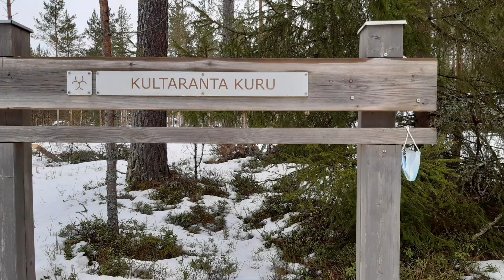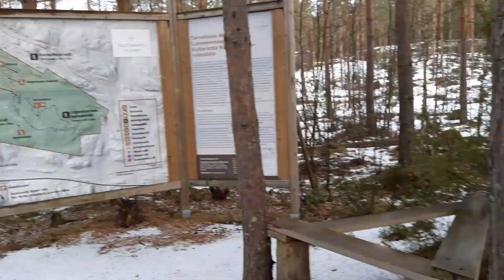Naistenpäivän miesparkki: Kultaranta Kuru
Presidentin kesäasunnon takapihalla on luontopolku, johon kuuluu isäparkki. Pitihän siellä naistenpäivän kunniaksi vierailla. Yritin keittää kahvia boheemissa bunkkerilaavussa ja saada etäisyyttä sotauutisiin. Mahdoinko onnistua kummassakaan? Pohdiskelin matkan varrella mm. naisten roolia, niin sodassa kuin rauhassa. Pari naistakin bongasin.